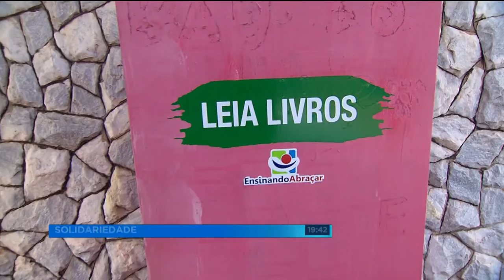INICIATIVAS SIMPLES QUE AJUDAM O PRÓXIMO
Tem gente que tem dificuldade de ajudar o próximo, não encontra tempo, não tem dinheiro, enfim...acha difícil.